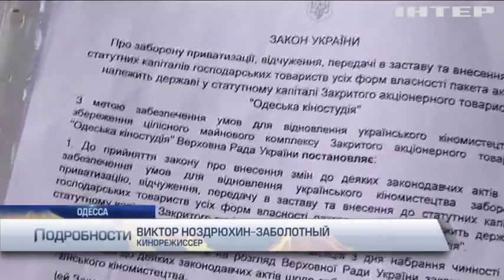Одесскую киностудию хотят приватизировать ради земли на берегу моря - эксперт